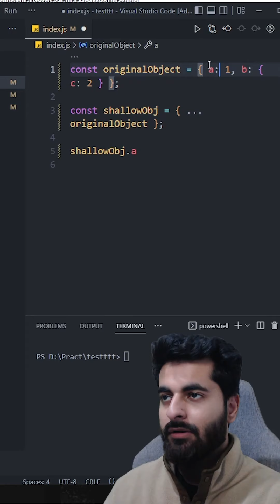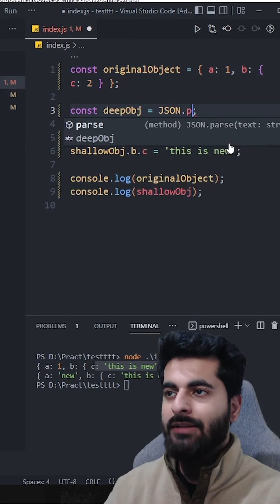Deep cloning vs Shallow cloning .